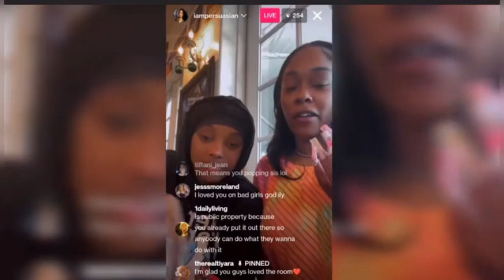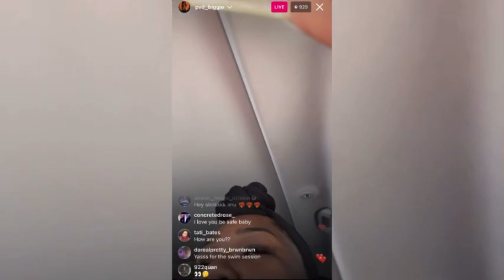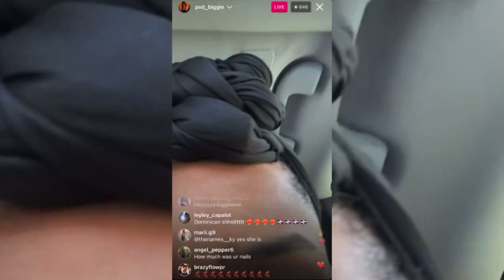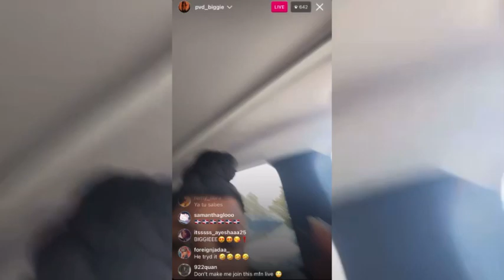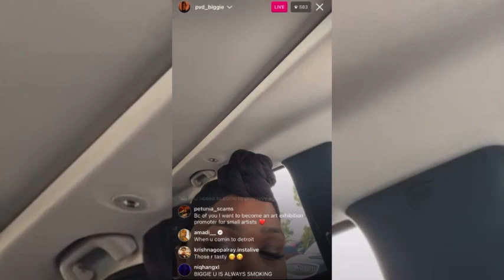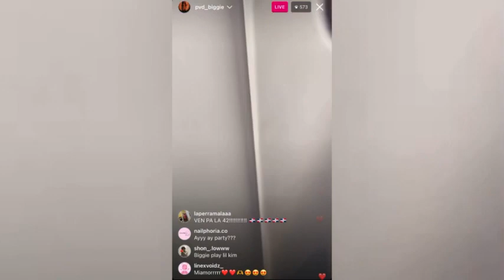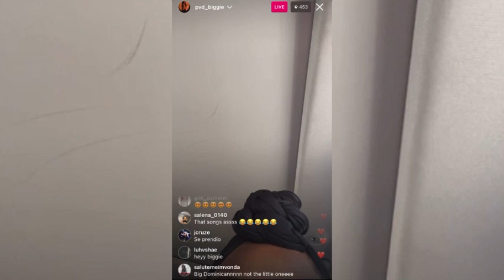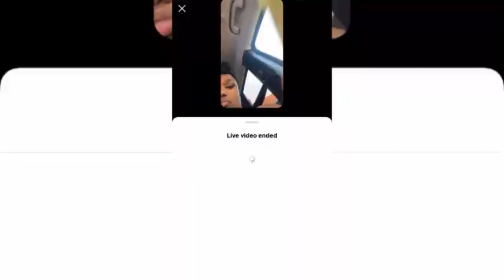Biggie From Baddies West Goes Live And Says Her Car Seats Aren’t Pilling that’s her Hair Mask & More